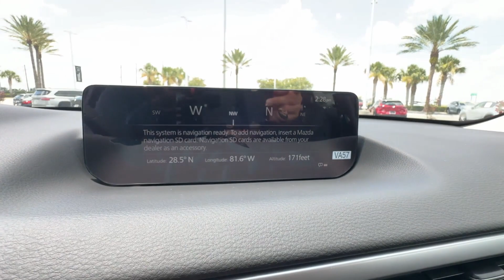2024 Mazda CX-50 2.5 S Preferred Package Davenport, Clermont, Winter Garden, Orlando FL, Ocala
2024 Mazda CX-50 2.5 S Preferred Package 7MMVABBMXRN230532 Video

To schedule a test drive in this 2024 Mazda CX-50 2.5 S Preferred Package, call us at or stop by our showroom located at 17500 State Rte 50, Clermont, FL 34711.

This 2024 Mazda CX-50 2.5 S Preferred Package is full of phenomenal features such as: